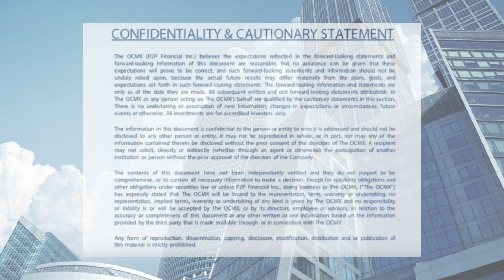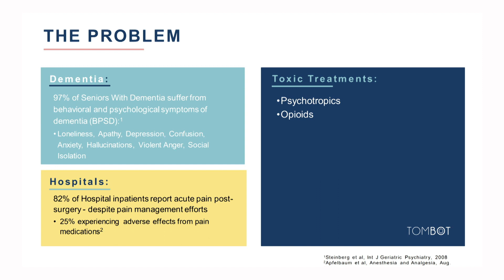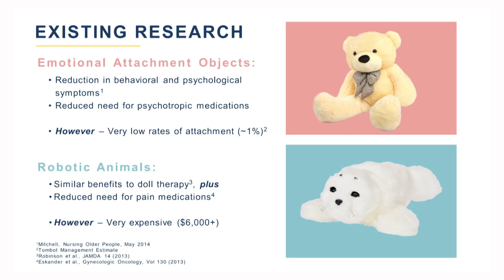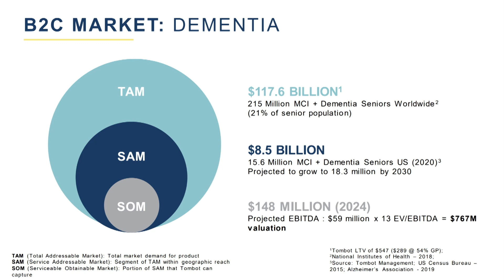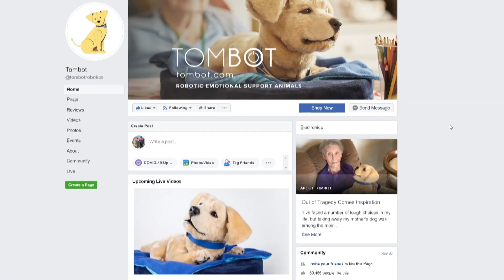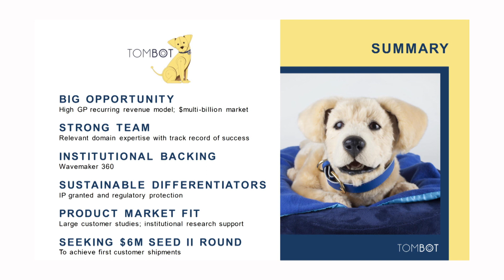Tombot Inc. gets listed on The OCMX